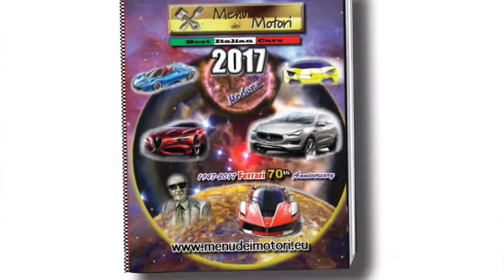Maserati Quattroporte V8